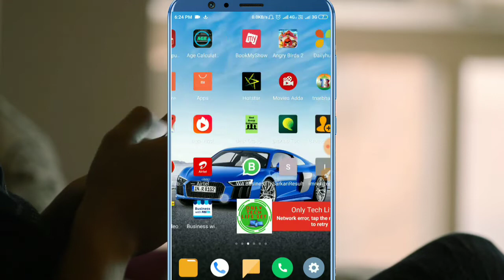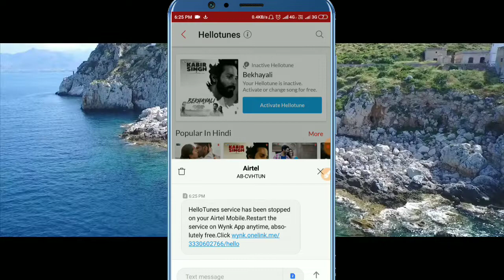Airtel me caller tune kaise hataye | How to Deactivate Caller tune in airtel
Hello Friends,
My name is Aman Kumar

इस video में मैंने आपको बताया है कि आप Airtel में Activate caller tune को Deactivate कैसे कीजियेगा।
Thankyou.

~ Best Gears For Youtube ~
Mobile Tripod
Camera Tripod
Blogging Tripod
Green Screen
Ring Light

🌻🌻🌻Thanks 🌻🌻🌻